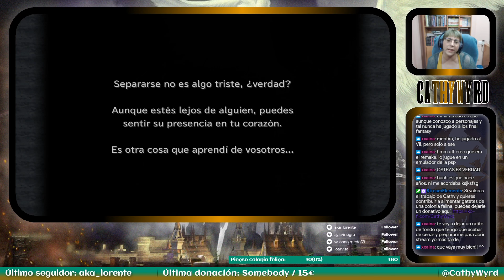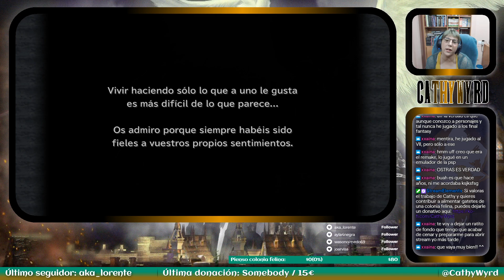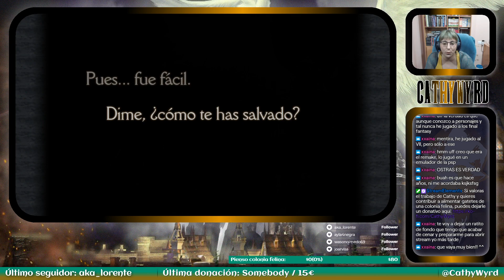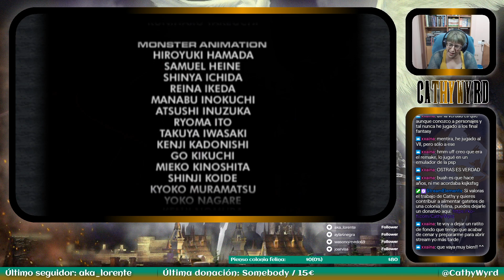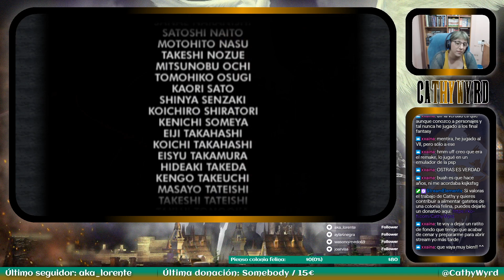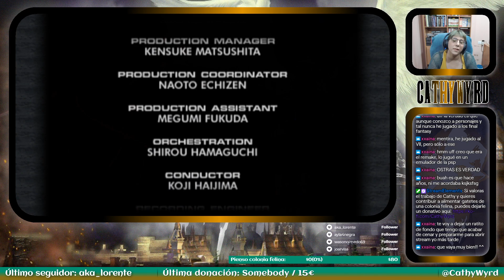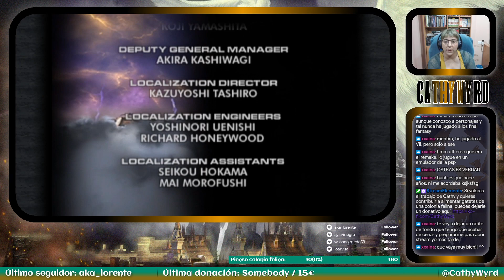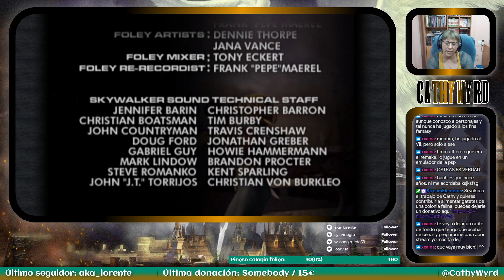Un lugar al que regresar - Final Fantasy IX - parte 18 (fin)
Después de muchas aventuras, varias guerras y destrucciones masivas esta historia llega a su fin. Nuestros héroes se enfrentan a Kuja en el mundo cristalino para evitar la destrucción de Gaya y que sea absorvida por Terra.

Si te gusta mi contenido puedes apoyarme con un donativo
¡Muchas gracias!